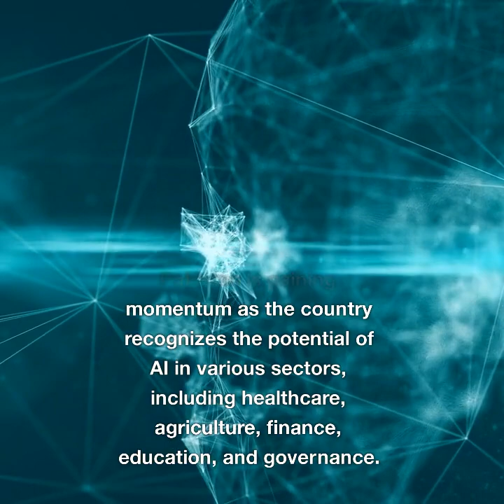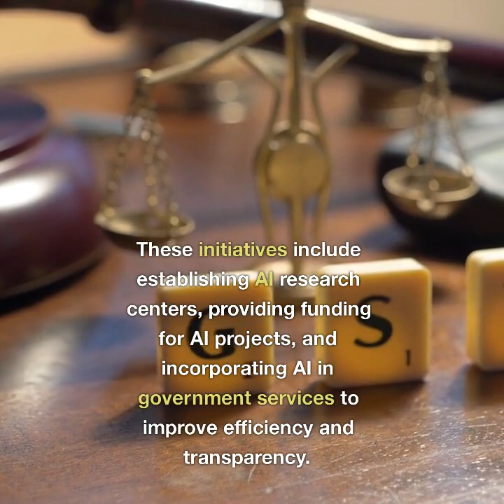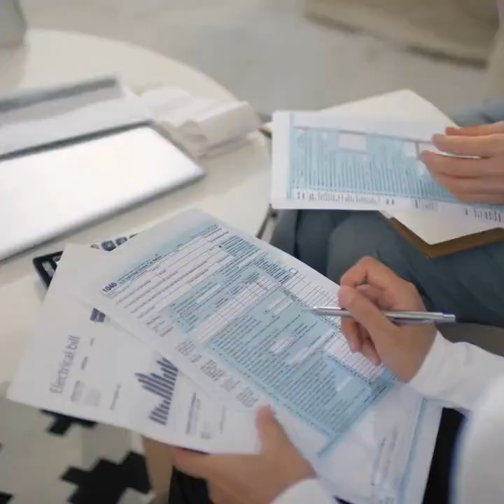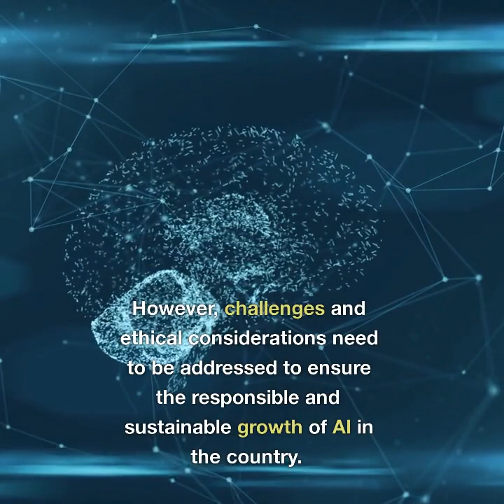Artificial Intelligence in Pakistan | Make Money from AI | Learn & Earn through AI Technology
"Discover the fascinating world of Artificial Intelligence (AI) in Pakistan! Join us as we explore the advancements, applications, and impact of AI in Pakistan. Learn about the latest innovations, research, and initiatives in AI, from healthcare to agriculture, education to finance, and beyond. Dive into the potential of AI to transform industries and improve the lives of people in Pakistan. Stay updated with the latest developments and insights on AI, the future of technology in Pakistan, and its role in shaping the nation's progress.